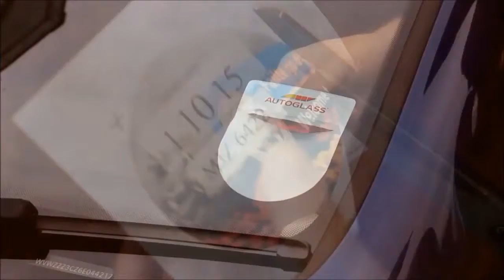Get Your FREE Car Tax Reminder Disc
Car tax evasion triples after scrapping of paper disc!